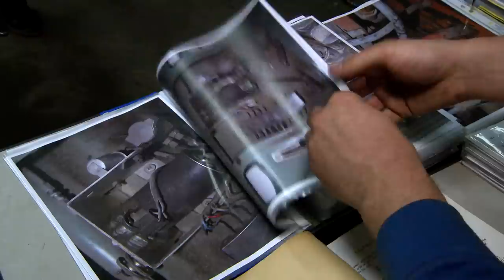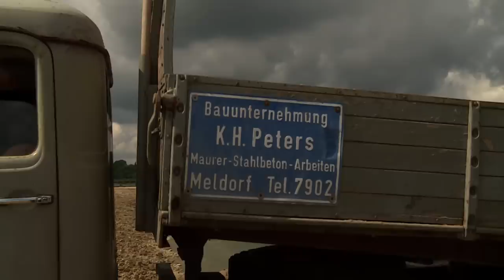Mercedes-Benz Trucks Short Cab Meeting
Perfectly restored classic trucks and beautiful heroes of everyday life with authentic patina met at the Mercedes-Benz Kurzhauber meeting of the Commercial Vehicles Veterans Center in Oberhausen.